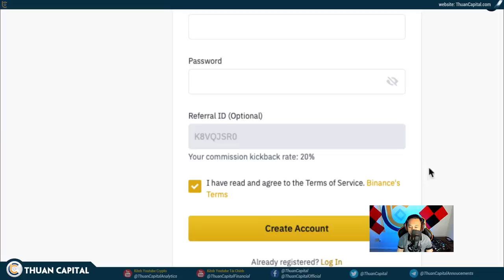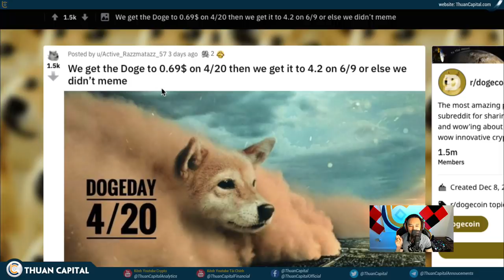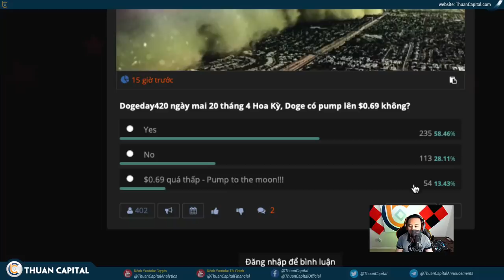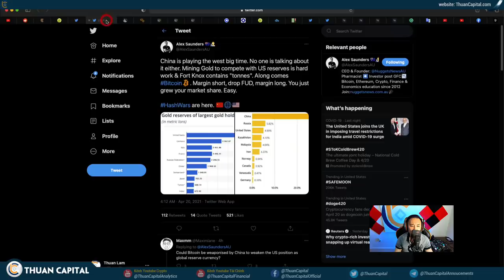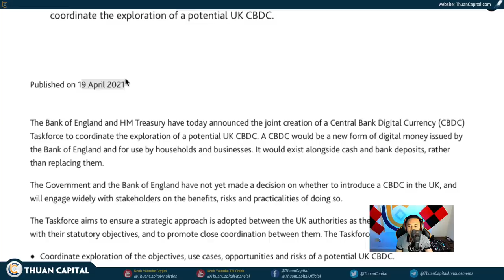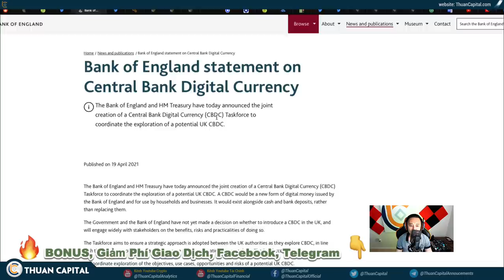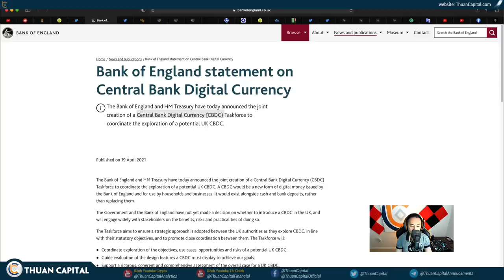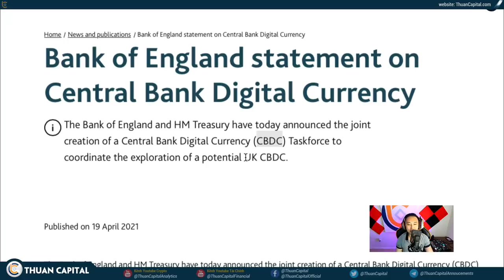1016 (Part 1) - Tiền Điện Tử Quốc Gia Sẽ Ảnh Hưởng Đến Crypto Như Thế Nào?